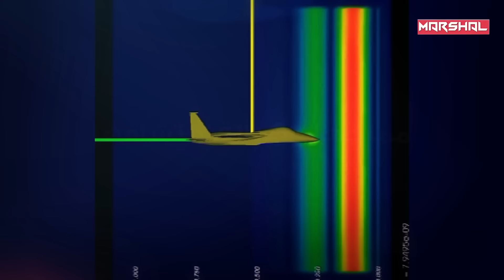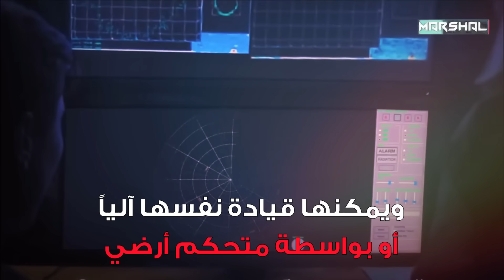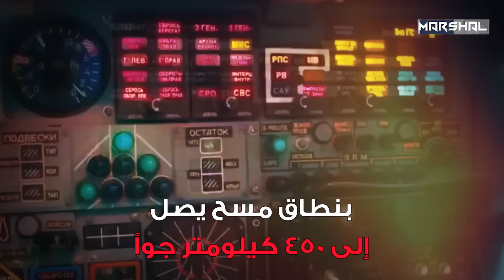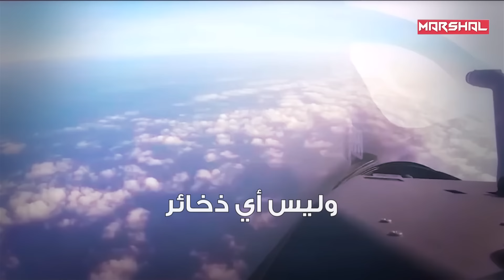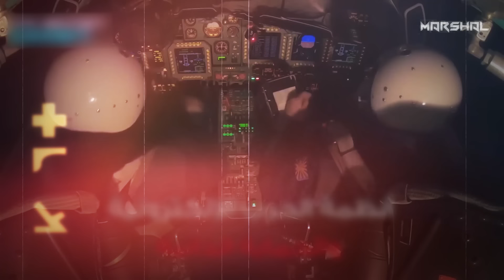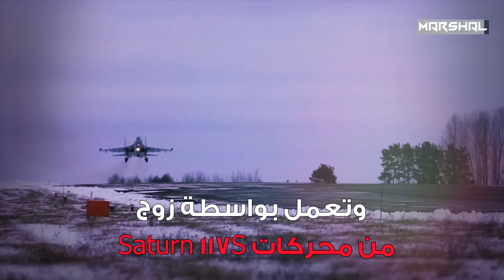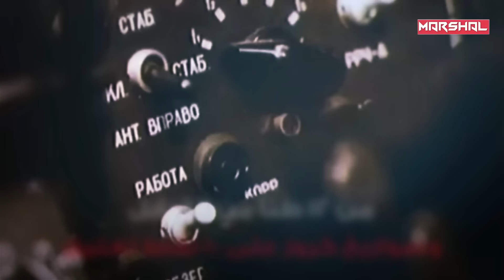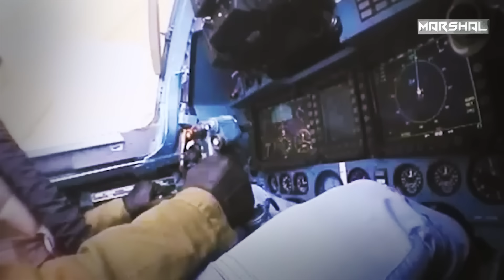تألمت أوكـ,رانيا من ضرباتها وعجزت الدفاعات الامريكية عن إسقاطها | جيش الفلانكر الطائر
ارتكبت مئات المذابح والمجازر  .. قنابلها خرقت أقوى التحصينات
مقاتلات هزمت جيش هتلر وانتصرت على النازية وشكّلت درعاً جوياً لحماية السوفييت خلال تسعة عقود من الزمن

تسعون عاماً من القتال المتواصل لأكثر من 30 طرازاً وما يزيد عن 24000 طائرة مصنعة لأغراض متعددة..

مقاتلات قاذفة واعتراضية وشبحية .. تألمت من ضرباتها أوكرانيا وعجزت دفاعات الناتو عن ردعها

00:00 - مقدمة
01:05 - الشبح المجرم سوخوي 57
04:24 - كش مات سوخوي 75
08:24 -  فروجفوت سوخوي 34
12:24  - فلانكر سوخوي 35
15:14  - الدبابة الطائرة سوخوي 25
17:36  - فينسر سوخوي 24
18:43  - النسر الذهبي سوخوي 47
20:47  - النهاية

This document certifies the purchase of:
Licensor's Author Username:
Prizrak_kd
Item Title:
Warfare Logo Reveal
Item URL:
Item ID:
20150289
Item Purchase Code:
82dd9daa-19d4-49ca-a0a0-07be3411139f
Purchase Date:
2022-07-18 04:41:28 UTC